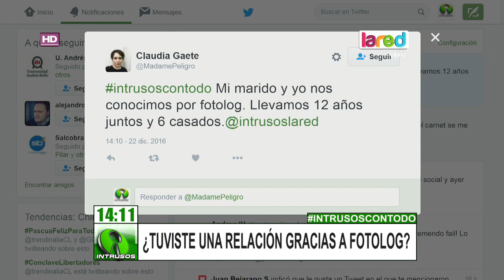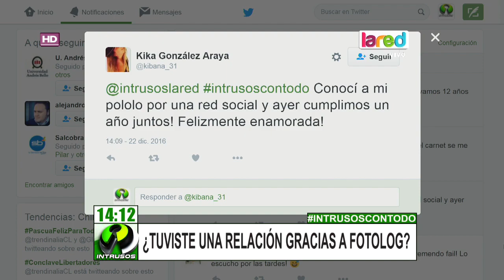El gran amor de Nicolás Copano que comenzó en Fotolog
El comunicador lleva diez años junto a María José Castro, a quien conoció a través de esta web donde se publicaban fotos. Plataforma que ya no existe.